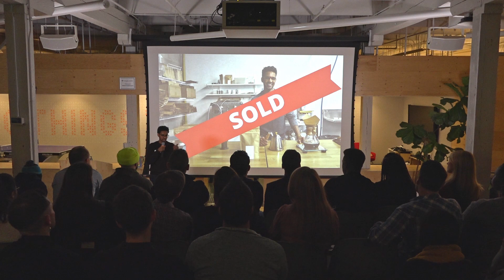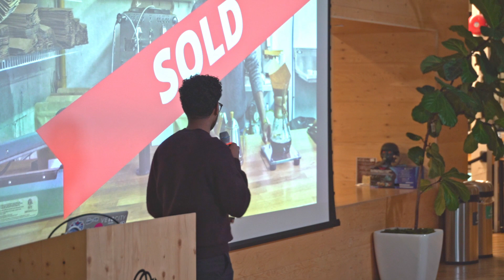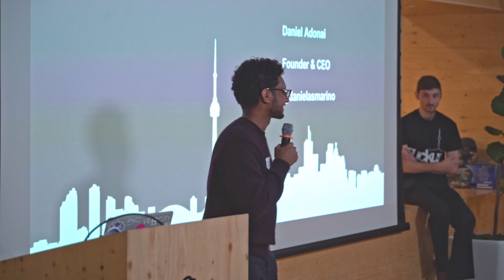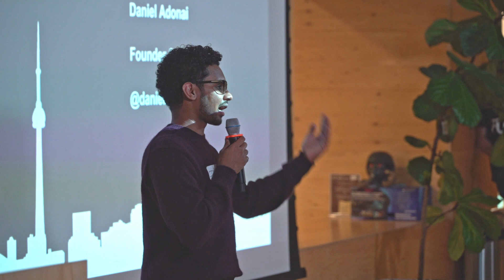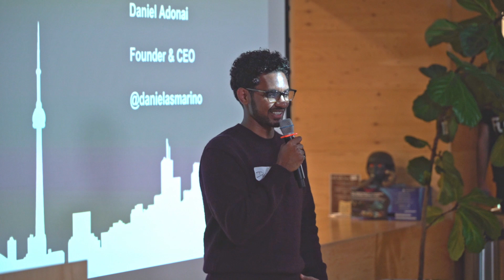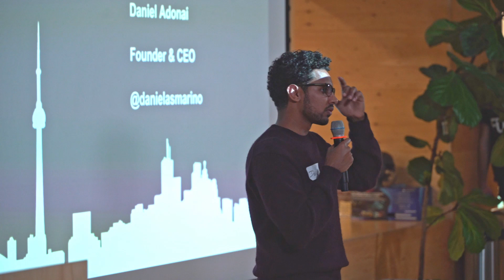Fuckup Nights Toronto | Daniel Adonai | November 2018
Meet Daniel Adonai, @danieladonai, Founder & CEO of @east.africana. Daniel is an engineer and a scrappy founder of two e-commerce startups, one acquired (hint: that's where the main Fuckup happens 😬) Daniel will be talking about the Fuckups of starting his first business, marketing (coming from a technical background), and then selling it.
This founder has learned the hard way, so that you don't have to!